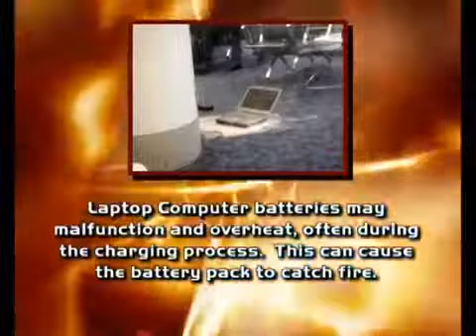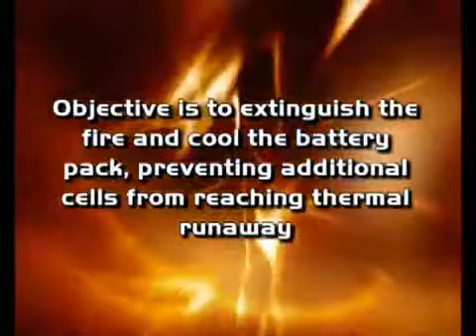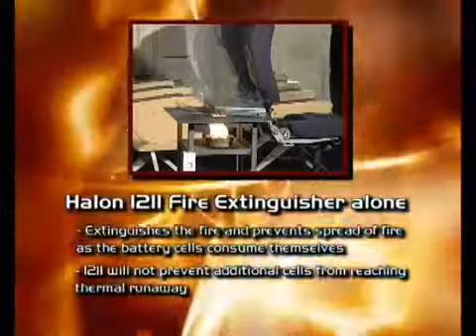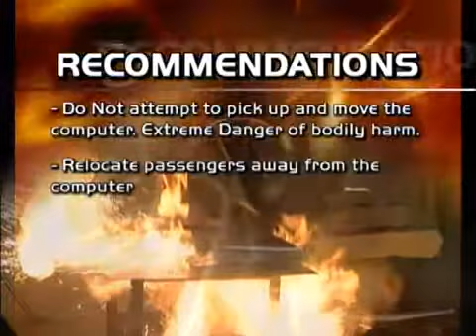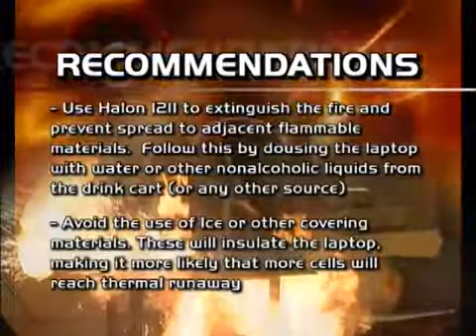FAA In Flight Laptop Fires